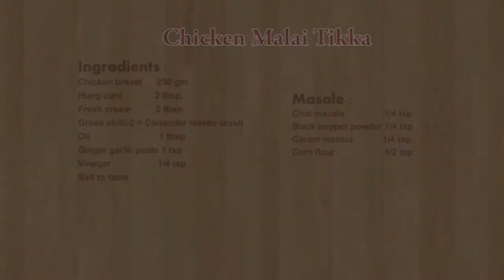Chicken or Murg Malai Tikka चिकन or मुर्ग मलाई टिक्का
A soft and tender Chicken / Murg Malai Tikka that is prepared with a whole night marinate in yogurt, fresh cream, and spices.